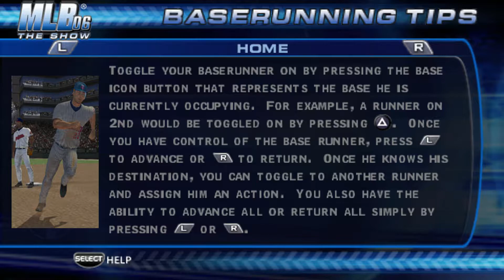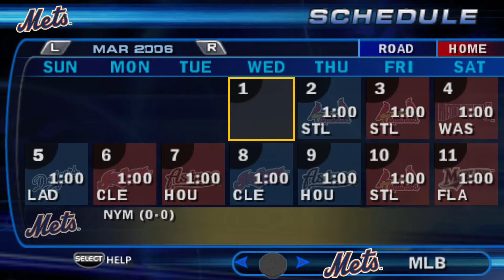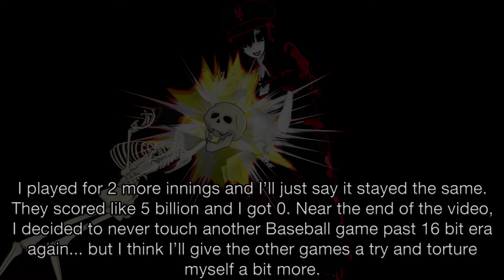MLB 06: The Show (PSP) - CATCH THE BLOODY BALL YOU WANKER!